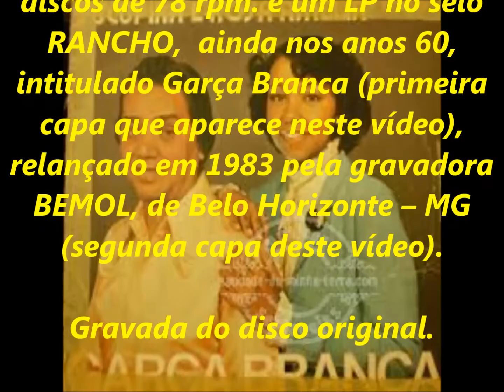SUCUPIRA E ROSA AMÉLIA - ROSA MENINA - SÉRIE RELÍQUIAS - acervo de PEDRO LECUONA BRASIL